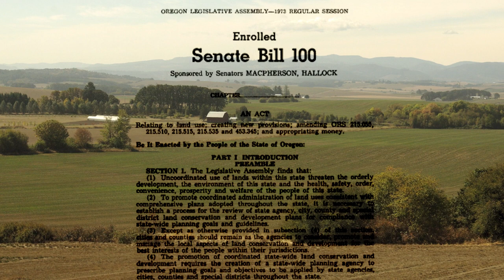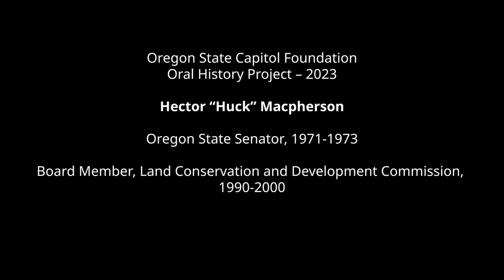Hector Macpherson: Oregon State Capitol Foundation Oral History Project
Former Oregon Senator Hector Macpherson sums up his key life experiences this way: “I had two very exciting times in my life. One was my four-and-a-half years in the army air corps, and my proposing Senate Bill 100 (SB100) to the Oregon Legislature. Both of them put me in the line of fire.”

A second-generation dairy farmer in Linn County  Macpherson won a senate seat in District 8 in 1970. He was immediately embroiled in the “hot” issue of field burning and helped work out a compromise on the subject. Macpherson had observed suburban sprawl threatening Willamette Valley farmland, and he took on the controversial issue of land-use planning.

In 1969, legislators had passed SB10 requiring cities and counties to adopt comprehensive land-use plans and zoning laws. Macpherson took that framework and developed SB100 which added timelines and created a new state agency, the Land Conservation and Development Commission (LCDC) to enforce SB10. During the 1973 Legislature, Macpherson, Sen. Ted Hallock, and others successfully passed the bill and Oregon’s iconic land-use goals became law. Macpherson’s support of SB100 cost him his senate seat in the next election. He went on to serve on the LCDC for decades, and his efforts resulted in the Oregon we know and love today.